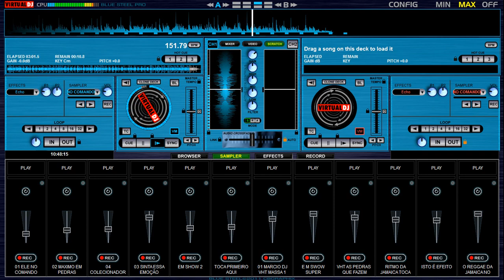MELO DE NANA _WINSTON GROOVY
REGGAE JAMAICANO
SE INSCREVAM!